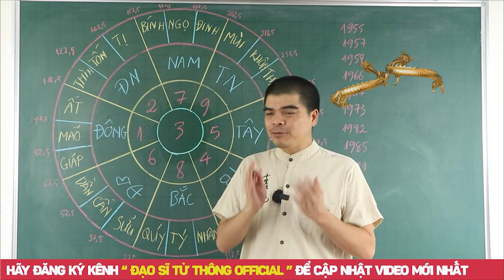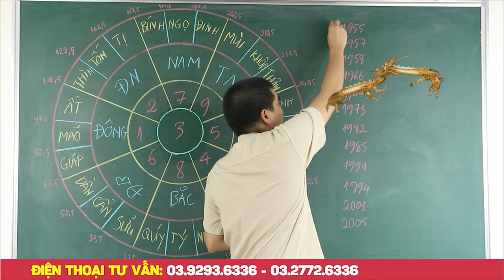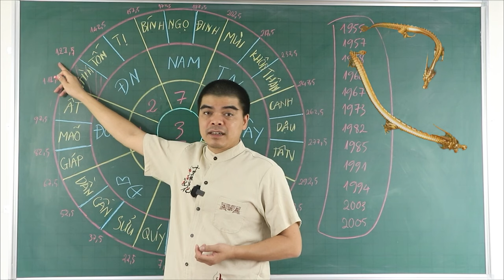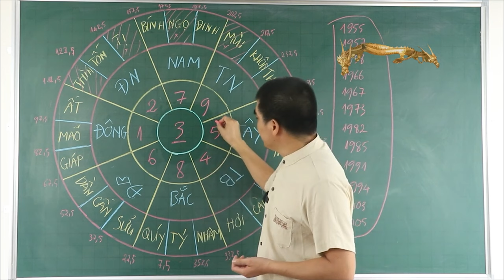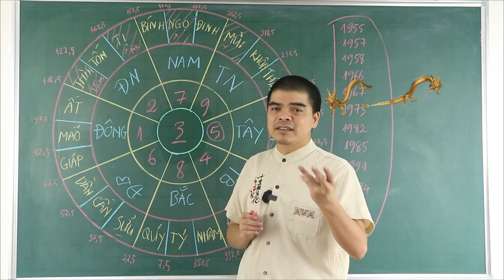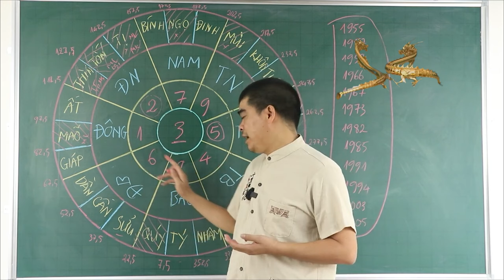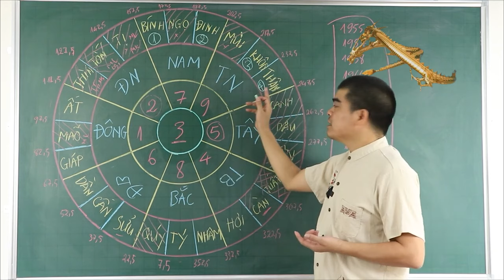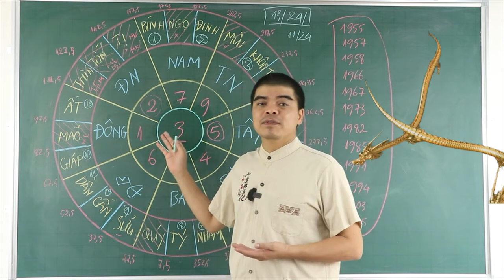2 Điều Kiêng Kỵ Bắt Buộc PHẢI BIẾT Khi Xây Nhà Mới Để Tránh Vận Hạn Điềm Dữ Cho Cả Gia Đình